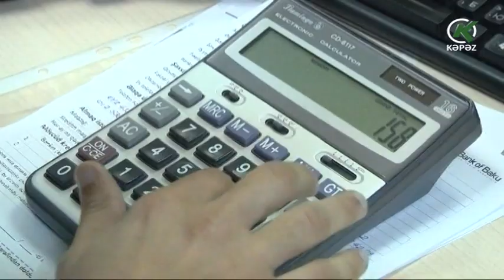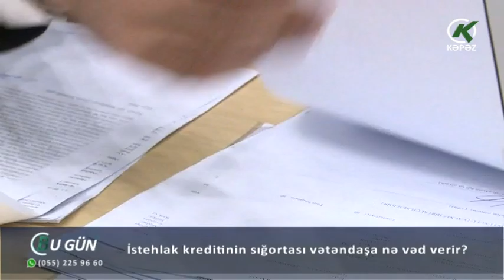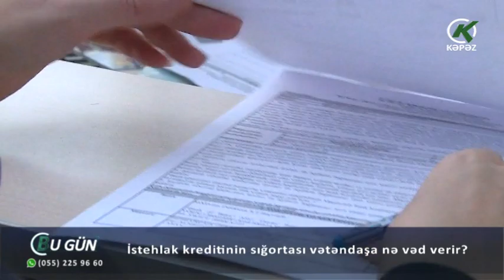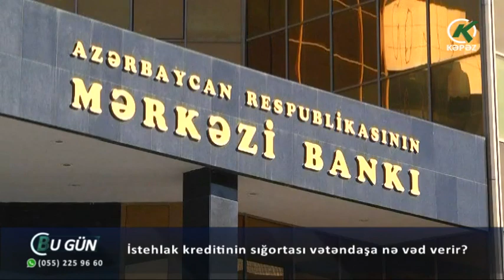İstehlak kreditinin sığortası vətəndaşa nə vəd verir?